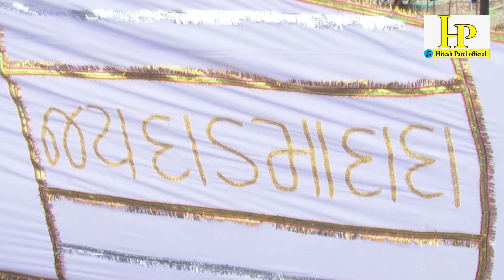દાળમાડાડા લોકડાયરો ll વસંત પટેલ લોકડાયરો 2021 ll Vasant patel Lokdayro